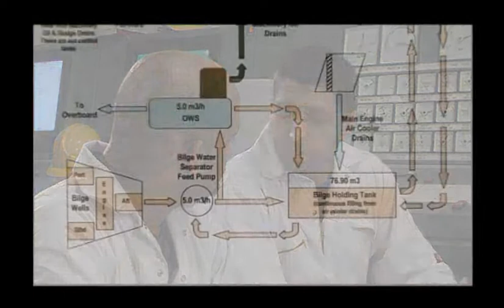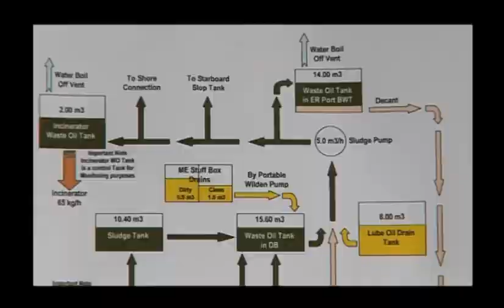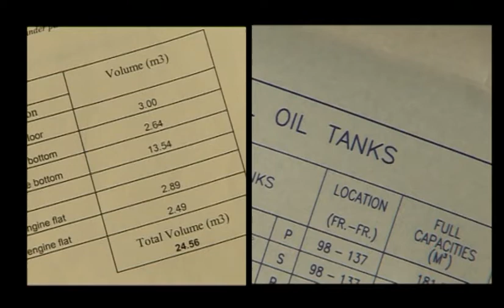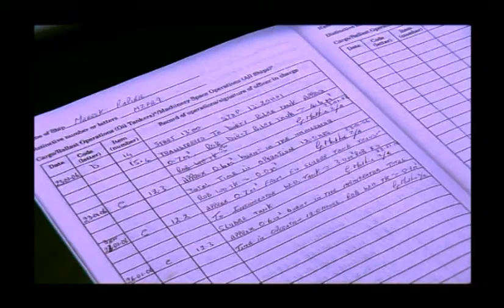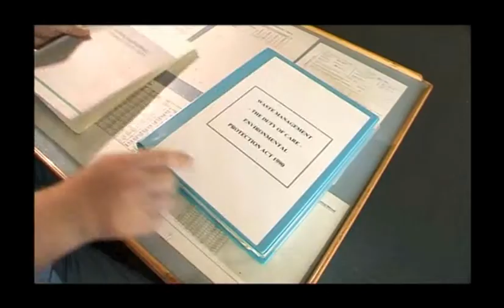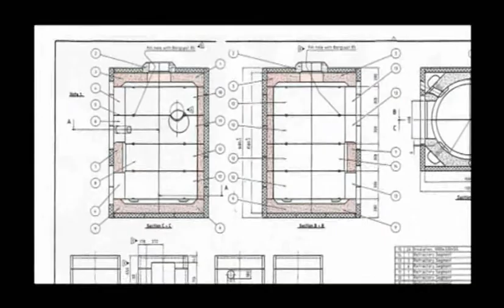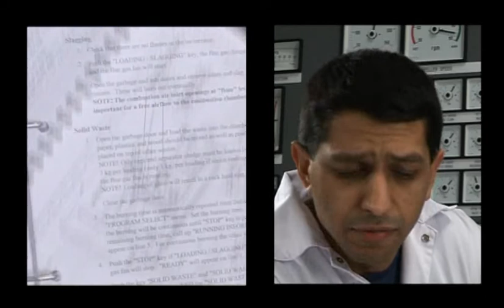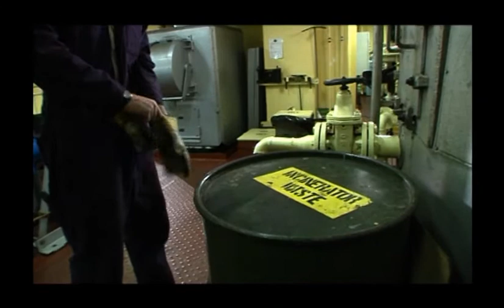Engine Room Waste Management Sludge & the Incinerator